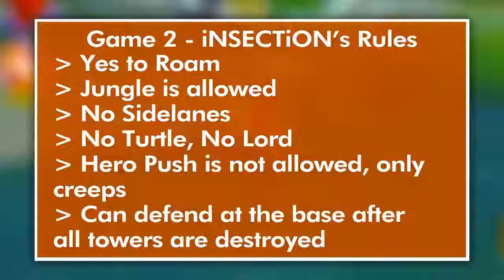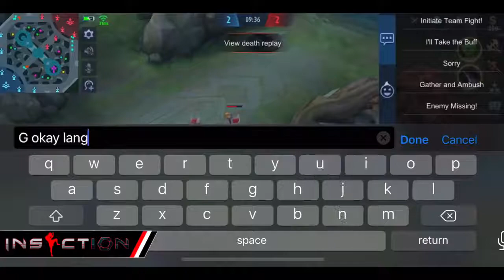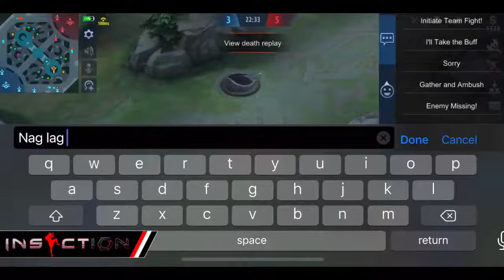THE GREATEST BATTLE OF MLBB 2020!! INSECTION VS RENEJAY BATTLE OF CHOU GODS MOST EXPLOSIVE BATTLE!!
I have my own music and videos

In this video:

Gusion Montage

Gameplays In Rank Games

Situitional Guides For Lower Tier Any Rank In Gameplays

Please Ignore my Tags#
Astchire Plays Re-upload

Music Used Produced By: NCS
Music Used Provided By: NoCopyrigthSounds